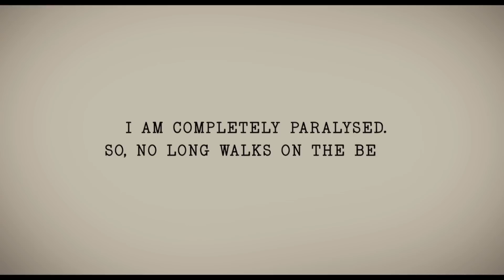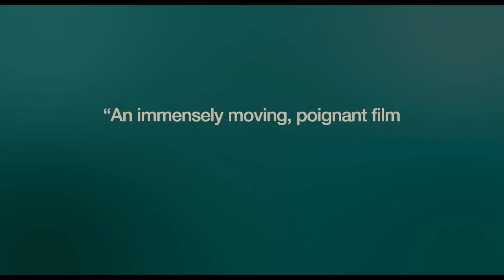The Sessions - Trailer C - OV HD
Au cinéma 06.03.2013 in de bioscoop